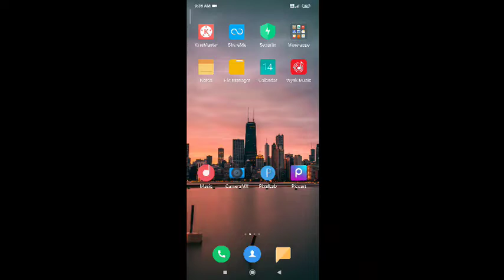Bihar Police भर्ती परीक्षा में कई महिलाएं गर्भवती हो गई ll क्या कहा आयोग ने ? ll Police Force Exam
Bihar Police Final Cut off Kitna Jayega final cut off Kitna Jayega
Bihar Police Final Cut off Kitna jata hai
Bihar Police Mein rate Kitna number per banta hai
Bihar Police Mein merit kitne number per banta hai
Bihar Police physical mein Tiger High Jamp karne Diya Jaega ya nahin
Bihar Police physical Mein Beli high jump karne Diya Jaega ya nahin
Police force Exam